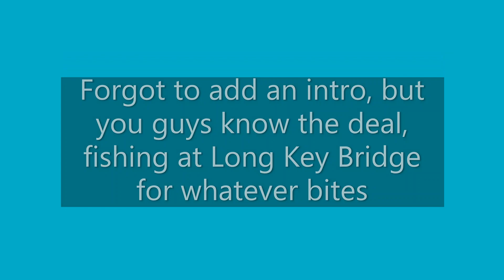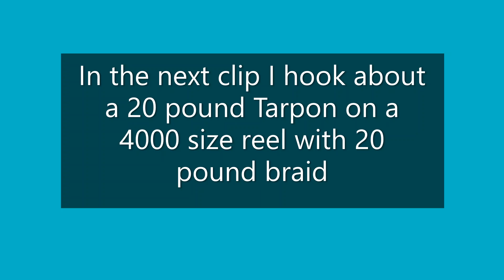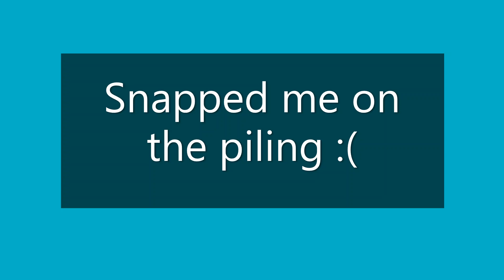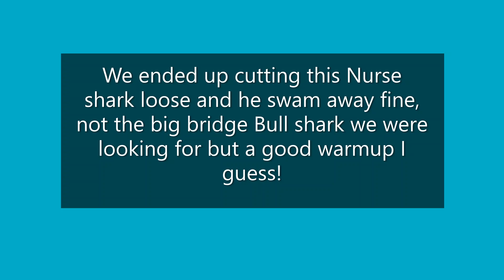Florida Keys Bridge Fishing | "Running of the Jacks"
Another excellent trip fishing at Long key Bridge.